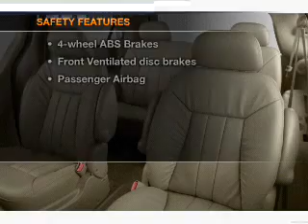2002 Chrysler Town & Country - WATERFORD PA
Year: 2002
Make: Chrysler
Model: Town & Country
Trim: LX
Engine: 3.3 liter 6 cylinder 12 valve
Transmission: 4-Speed Automatic
Color: Blue
Mileage: 95801
Address:
1010 ROUTE 19 NORTH